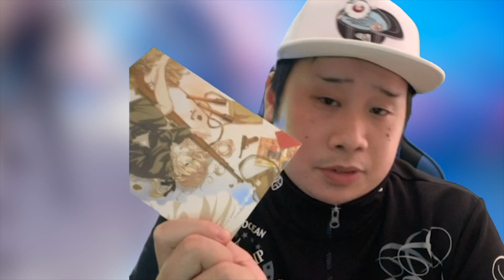【ネタバレなし】これはもはや作画で殴られてるのと同じ【劇場版ヴァイオレットエヴァーガーデン】【レビュー】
号泣アンド号泣、ヴァイオレット可愛すぎんよー
石川由依さんの演技ばけもんかよー